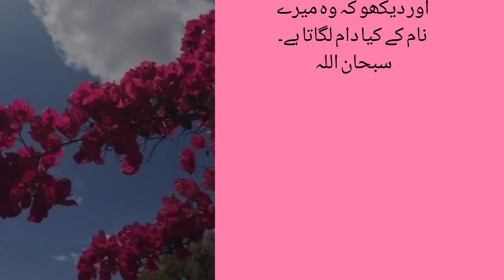Waqaia Hazrat Ibrahim(AS) Ki Bakrion Ka#Hazrat Ibrahim(AS)Islami Waqiat#Nabion Ki Shaan#islam